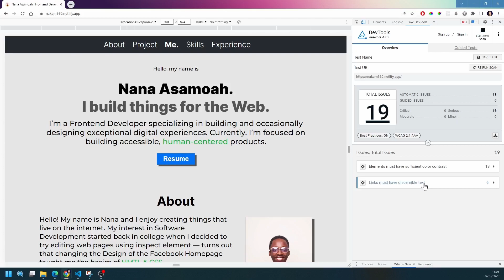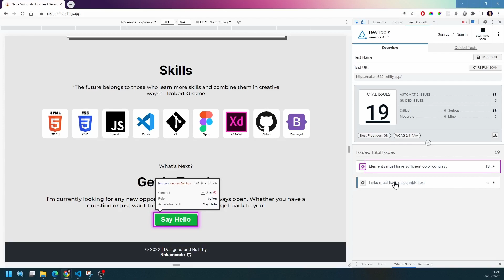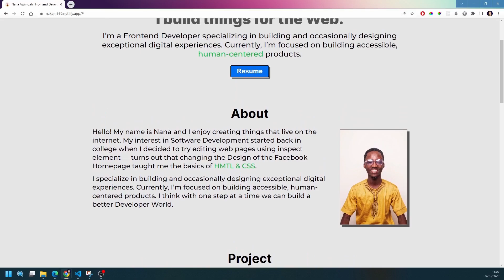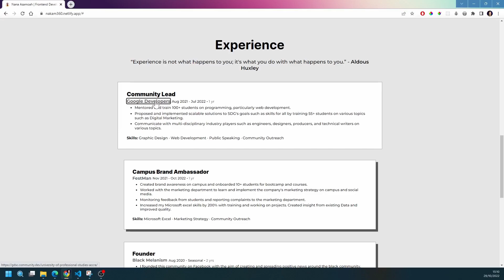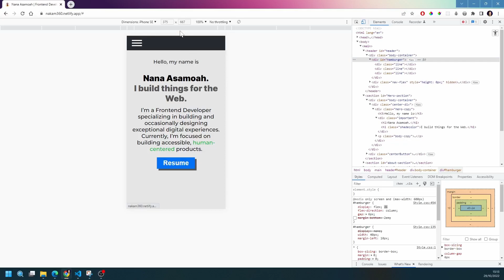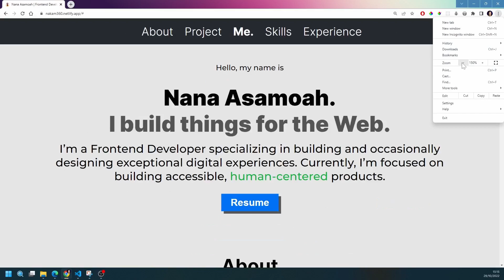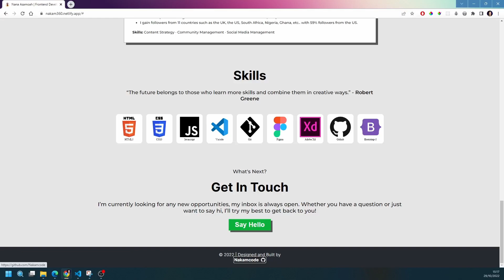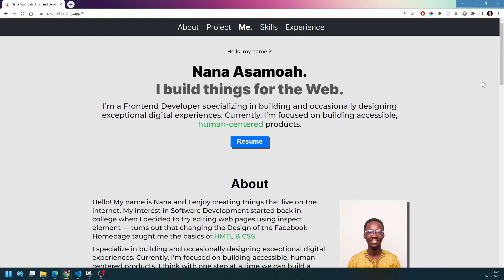Accessibility review - NakamCode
An accessibility review of NakamCode's portfolio.

If you'd like me to review your site then add your